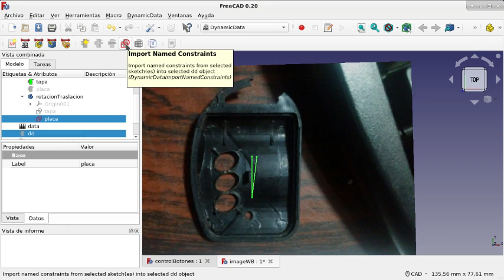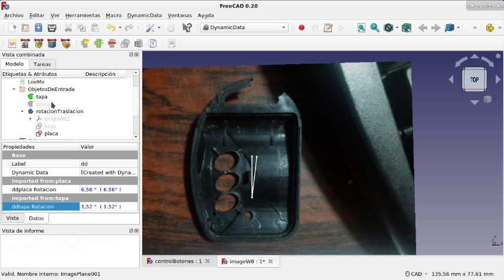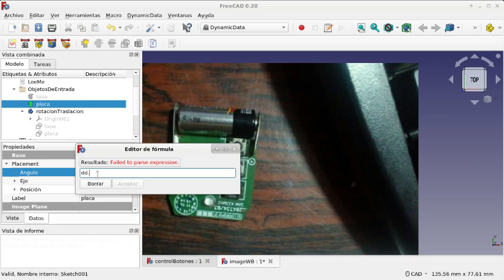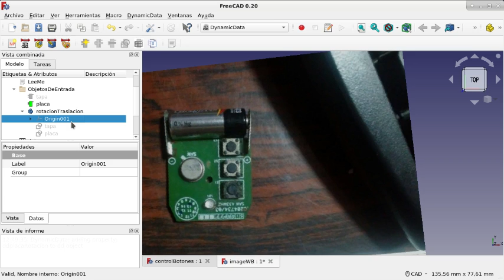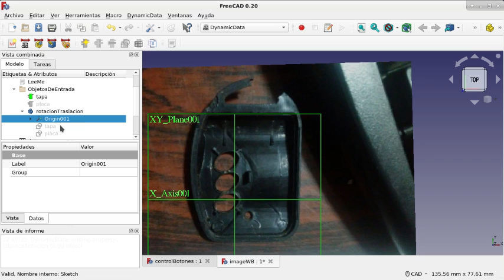FreeCAD: Banco de trabajo Image y un flujo de trabajo(12)